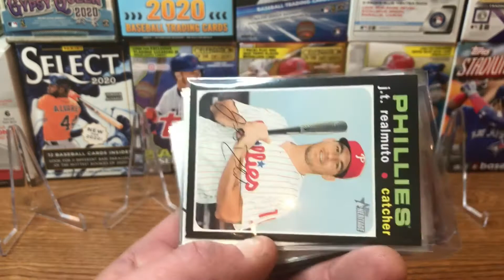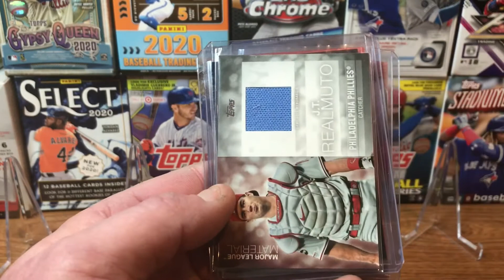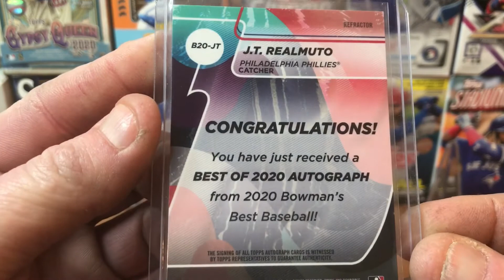Phillies Resign J.T. Realmuto. Here’s a quick video of my J.T. Collection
Inspired by Curtis @ Positive Breaks I’m showing off my J.T. Realmuto collection.